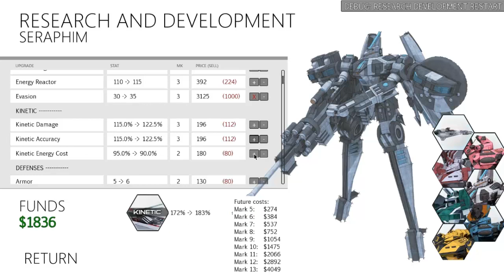Sunrider: Mask of Arcadius - Sold [Part 34]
As Captain Kayto Shields, embark on a galactic voyage of heroism and survival. With his home world destroyed and his nation conquered, the inexperienced Captain Shields, and his newly minted vessel, the Sunrider, are left as the only hope against a galactic evil intent on subjugating all sentient life. Together with his loyal First Officer, he undertakes to find allies across the stars to retake his home planet and restore peace to the galaxy.

You can get Sunrider: Mask of Arcadius for free on Steam